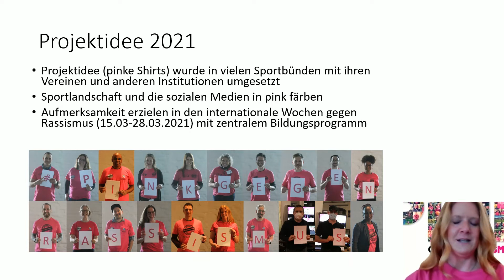Sportfriedenstag 2021 Sarah Franke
Sarah Franke vom SSB Duisburg, Mitinitiatorin der Kampagne "Pink gegen Rassismus", bei der Youtube-Tagung zum Internat. Tag des Sports für Entwicklung und Frieden von FAIReinskultur, dem KSB Rheinisch-Bergischer Kreis und dem DFV am 6.4.2021